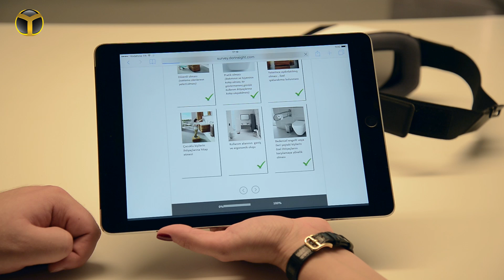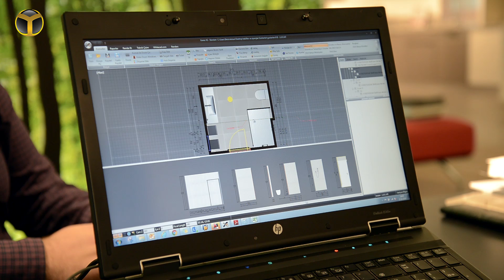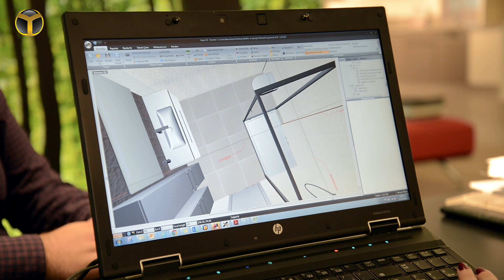Hayalimizdeki Banyoyu VitreAlity ile Deneyimledik!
Son dönemin en popüler teknoloji trendlerinden biri sanal gerçeklik. Birçok farklı alanda ucu bucağı olmayan imkânlar sunan sanal gerçeklik teknolojisi, müşterilerine bugüne kadar görülmemiş bir deneyim yaşatmak isteyen firmaların da odak noktası halinde.

VitreAlity ile hayalinizdeki banyo gözlerinizin önünde
Banyo deyince akla ilk gelen firma olan Vitra, VitreAlity uygulaması ile müşterilerin hayal ettikleri banyoyu 3 boyutlu olarak görme olanağı sunuyor.

Bu program için Vitra mimarları, yenilemek istediğiniz banyonun ölçülerini alıyor ve hayalinizdeki banyonun nasıl olmasını istediğinizi dinliyor. Daha sonra bu bilgiler ışığında proje çizimi gerçekleşiyor ve sanal gerçeklik gözlüğüne aktarılan proje sayesinde müşteriler tam olarak bu banyonun nasıl görüneceğini 3 boyutlu olarak deneyimleyebiliyor.

Vitra ve Artema bu programla birlikte banyo mobilyasından seramiğe, karodan armatüre her şey için toplu çözüm sunuyor.